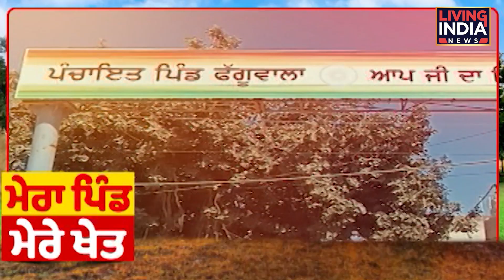Exclusive : ਪੰਜਾਬੀ ਨੌਜਵਾਨ ਨੇ ਕਰ ਦਿੱਤਾ ਕਮਾਲ,ਖੇਤੀਬਾੜੀ ਤੋਂ ਦੁੱਖੀ ਕਿਸਾਨ ਜ਼ਰੂਰ ਦੇਖਣ ਵੀਡੀਓ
ਪੰਜਾਬੀ ਨੌਜਵਾਨ ਨੇ ਕਰ ਦਿੱਤਾ ਕਮਾਲ,ਖੇਤੀਬਾੜੀ ਤੋਂ ਦੁੱਖੀ ਕਿਸਾਨ ਜ਼ਰੂਰ ਦੇਖਣ ਵੀਡੀਓ